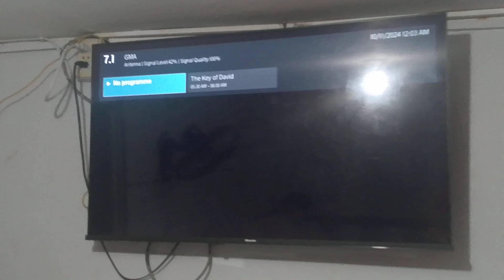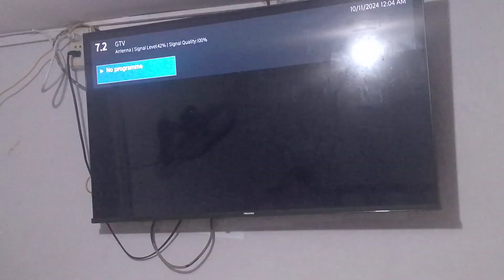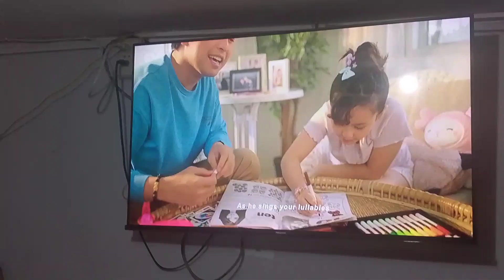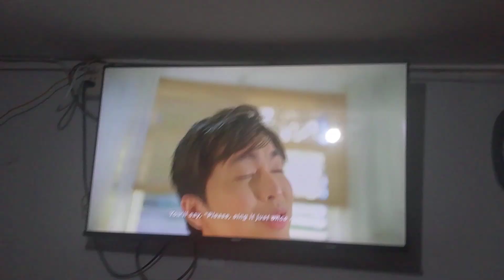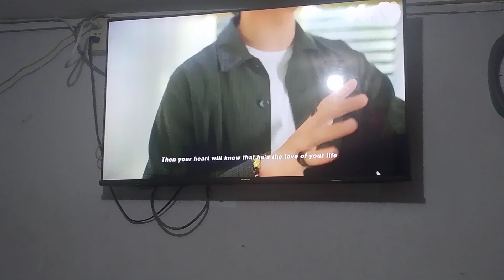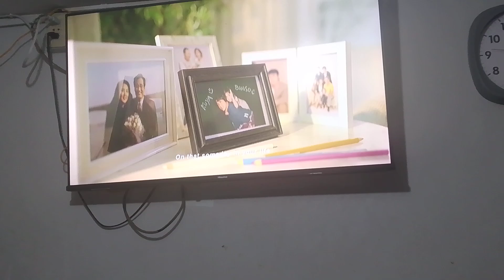GTV GMA Music and then the same Nov 10 2024 day and theniap the same thing with the same thing with